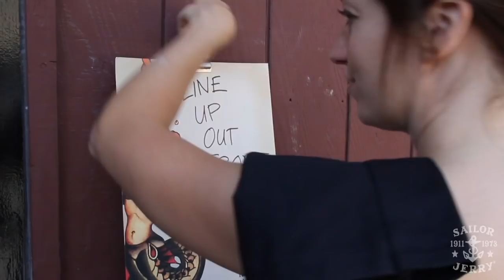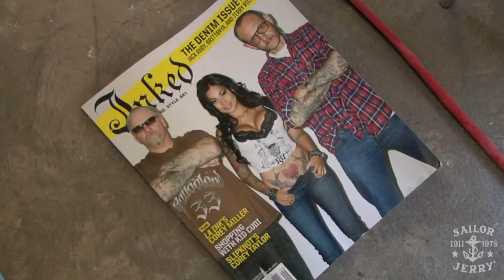Sailor Jerry Inked Magazine 2010 Pin Up Calendar Casting Call